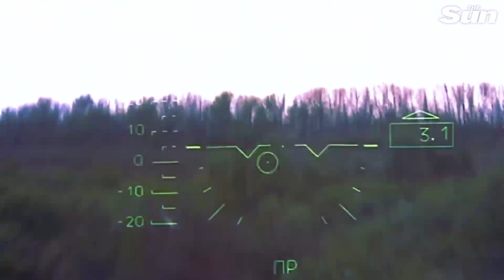Russian Ka 52 helicopters fire missiles in Donbas combat mission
RUSSIAN Ka 52 helicopters fire missiles during a combat mission to 'protect Donbas'.

The Russian Ministry of Defence (MoD) said: ‘Servicemen of the Russian Army continue to perform combat missions during the special operation to protect Donbas, destroying strongholds and armed units of the Armed Forces of Ukraine (AFU).

‘On Friday, May 13, the Ministry of Defence reported this and showed footage of the combat work of the Ka-52 helicopters.

‘The Ka-52 ‘Alligator’ reconnaissance and attack helicopters are used by the Russian Armed Forces to escort columns, eliminate enemy weapons and strategic facilities, deliver troops and military cargo, and also provide air support to ground units.